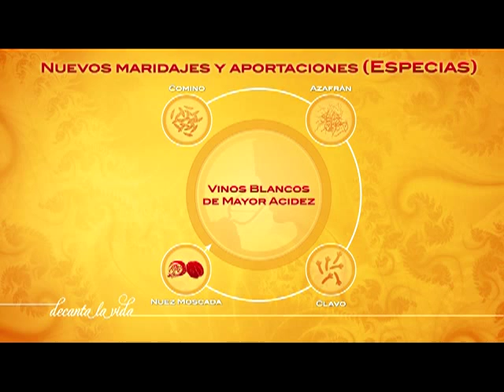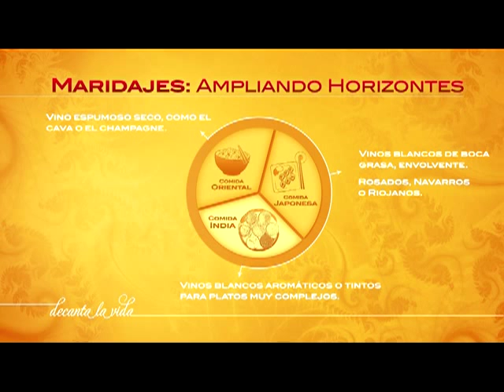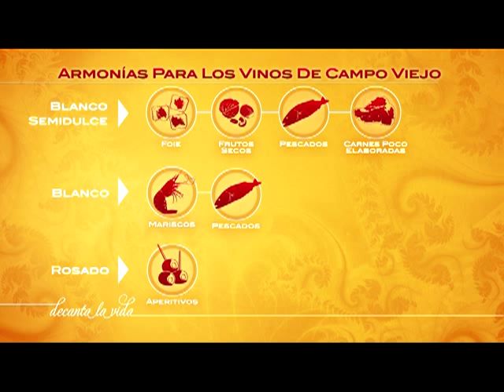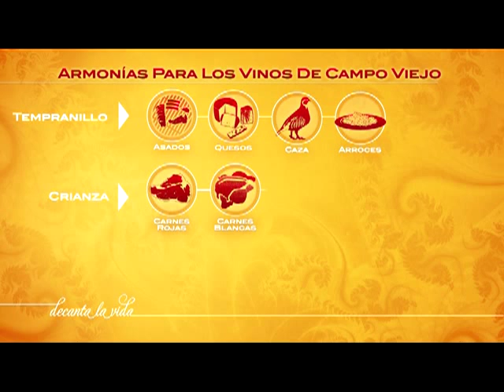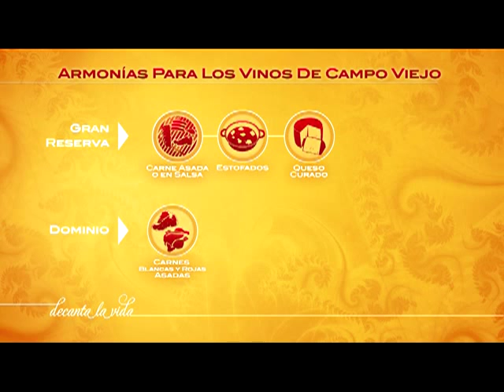Maridaje Clásico vs Maridaje Moderno - 2ª Parte. Elena Adell. Campo Viejo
¿Quieres seguir aprendiendo del mundo del maridaje? ¡no te pierdas la segunda parte de mi último capítulo: Maridaje Clásico vs Maridaje Moderno.
Descubre por ejemplo que los vinos perfectos para cada circunstancia y los que mejor combinan con la cocina exótica.